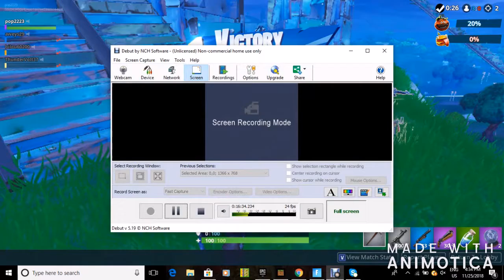Amazing Fortnite Food Fight Match!!! (Must Watch)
November 25, 2018 - Getting 2 kills on new setup! I got Victory Royal!
Match was to cool!!!